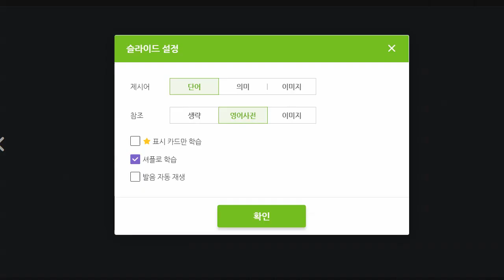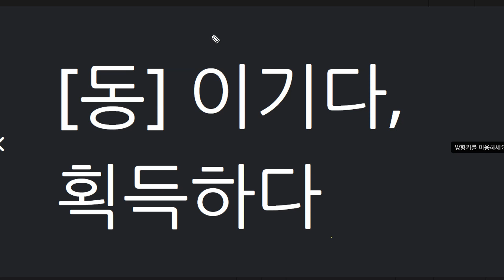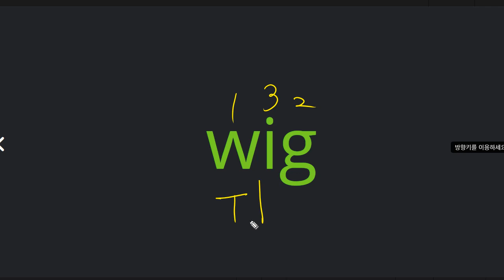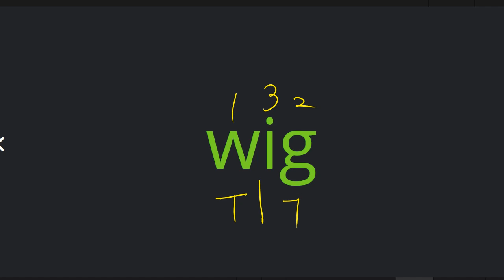김예은 2021 04 22 보카 1 11 소리와 글자를 연결시키는 훈련이 더 필요합니다